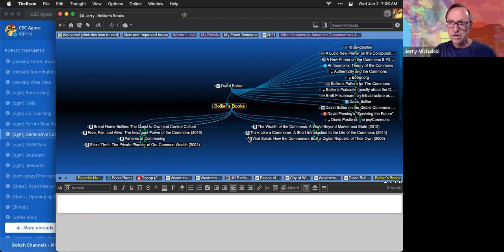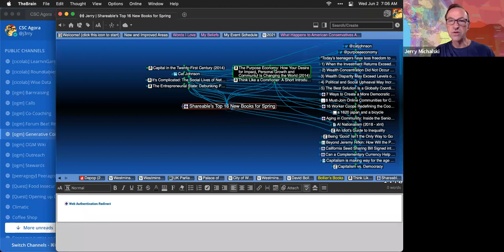2021-06-02 Generative Commons Call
Scoping a satisfactory document that doesn't try to solve all the dilemmas it touches will be a challenge. But that's where we're headed.